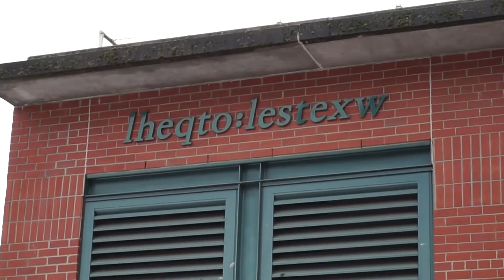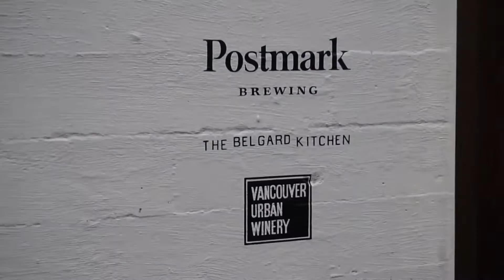Vaninivlogs | Dec 20 2016 | Jim Jamming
My friend Jimmy is back in town on break from his co-op so of course we had to hang out :D

Join us as we go stuff our faces at The Belgard Kitchen and explore Granville Island together!

1) Little Girls - Often Mofun
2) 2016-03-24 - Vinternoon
3) Dreams - Joakim Karud
4) Akari - 卿Mittens